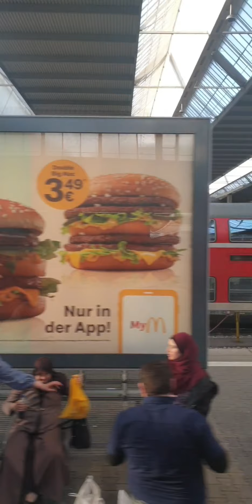Regional Train Bavaria Germany Munich orginal tone